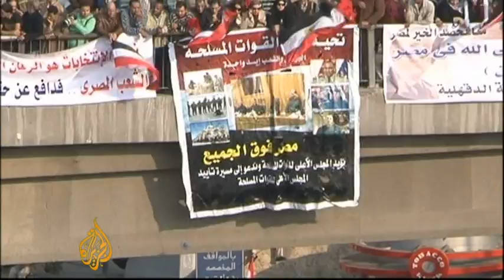Egyptians united in call for civilian rule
Thousands of Egyptians are back on the streets of Cairo.

Revolutionary groups and supporters of the Muslim Brotherhood seem to be united in their call for civilian rule.

They want the parliament reinstated and the ruling military council to hand over power to the new president.

Al Jazeera's Mike Hanna reports from Cairo.